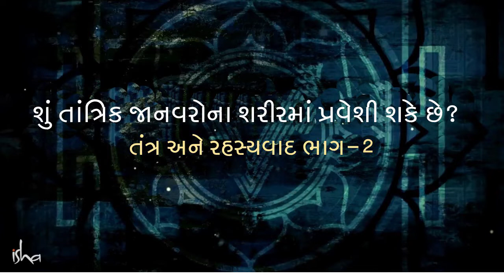શું તાંત્રિક પ્રાણીઓના શરીરમાં પ્રવેશ કરી શકે છે? | તંત્ર વિદ્યા અને ગુપ્ત જ્ઞાન Ep 2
સદગુરુ સમજાવે છે કે અમુક તાંત્રિક પ્રક્રિયાઓ કોઈ વ્યક્તિને પ્રાણીના શરીરમાં પ્રવેશ કરાવી શકે છે અને તે પ્રાણીને કાબૂમાં રાખી શકે છે. તેઓ આવા કાર્યોના જોખમો વિશે પણ જણાવી રહ્યા છે.

Shu Tantrik Pranionu Roop lai Shake che?